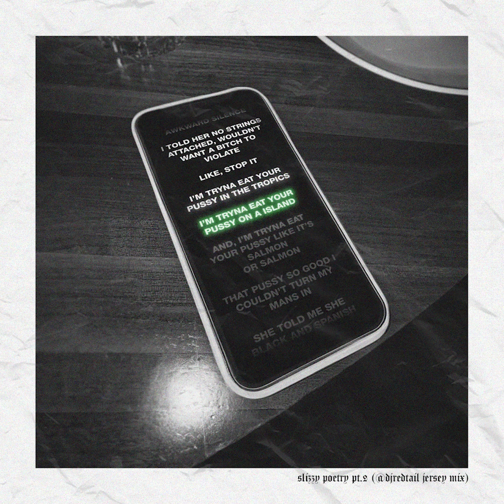slizzy poetry pt. 2 (@djredtail jersey mix) [hit from the back]